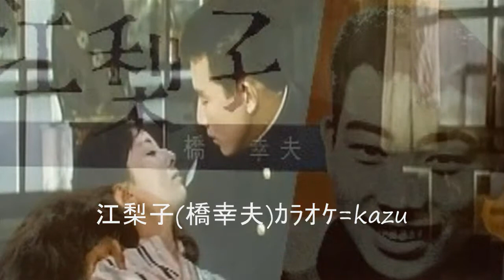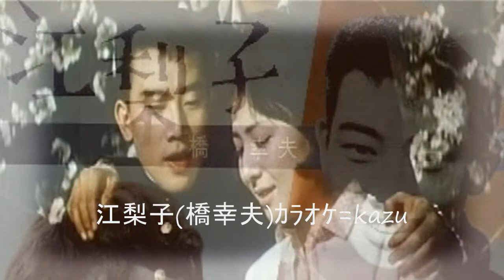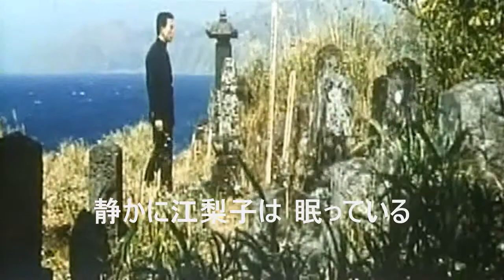62 江梨子 橋幸夫 ｶﾗｵｹ=kazu